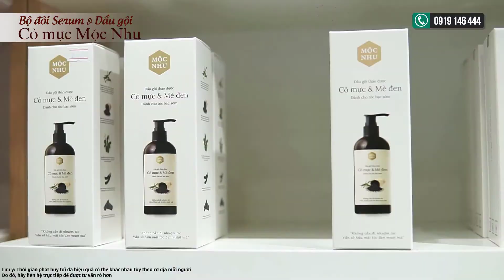D/viên Hương Thơm phản hồi sau khi sử dụng bộ đôi serum & dầu gội Cỏ Mực Mộc Nhu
D/viên Hương Thơm cho phản hồi sau khi sử dụng bộ đôi serum & dầu gội Cỏ Mực Mộc Nhu - Tóc mới mọc ra đen từ gốc đến ngọn

Cách đây mười mấy năm tóc cô Thơm ít bạc lắm, chỉ là vài cọng tóc bạc xen lẫn trong tóc đen, không ai thấy nên cô cũng mặc kệ. Nhưng ít lâu sau  tình trạng bạc ngày càng nhiều hơn và bắt đầu lộ dần ra ngoài. Nhìn già hơn hẳn.

Ban đầu cô cũng chỉ đi nhuộm tóc, có điều tóc bạc nhiều và ra chân trắng nhanh nên phải thường xuyên đi nhuộm dặm chân tóc. Nhuộm được một thời gian thì cô Thơm cảm thấy ngứa da dầu nên tui sợ là do thuốc nhuộm không tốt nên cô chỉ chọn những loại nhuộm thảo dược, một lần là đen mà da đầu vẫn khó chịu lắm.

Cô Thơm có nghe bảo uống hà thủ ô rồi uống thuốc bắc tóc hết bạc, đen trở lại thì cũng mua về uống mà đâu cũng vào đấy, tóc bạc thì không cải thiện được bao nhiêu mà phải nấu thuốc, sắc thuốc lỉnh kỉnh rất mất thời gian.

Vô tình, khi đi chơi gặp gỡ bạn bè thì cô có 1 người bạn trước tóc cũng bạc nhiều mà sao dạo này tóc đẹp mà đen mướt. Hỏi bí quyết thì cô ấy cho giới thiệu cho tôi bộ đôi serum & dầu gội Cỏ Mực Mộc Nhu. Cô Hương Thơm đã tìm hiểu về sản phẩm và tham khảo thêm phản hồi từ khách hàng cũng như các chuyên gia. Rồi lên mạng tra cứu về thành phần như: cỏ mực, mè đen, bồ kết, đậu đen, trà đen… rất an toàn và lành tính

Sau 4 tháng sử dụng thì giờ không còn thấy tóc bạc nhiều nữa, chân tóc nó cũng đen luôn, đen từ gốc tới ngọn. Mà cô thấy tóc khỏe mềm mượt và không còn xơ rối hay rụng nhiều như ngày trước nữa.

Cái bộ đôi serum & dầu gội Cỏ Mực Mộc Nhu nó dễ dùng lắm. Dầu gội thì dùng thay thế dầu gội hàng ngày gội và ủ tóc 10-15 phút là xong. Còn cái serum thì ngày nào cũng lấy thoa sát chân tóc hôm nào siêng thì ngày thoa 2 lần.

Giờ đây, tôi chỉ tập trung đi diễn thôi. Không còn lo về việc bạc nữa vì tôi đã chọn cho mình một sản phẩm toàn diện.
Trung tâm chăm sóc khách hàng dầu gội Cỏ Mực Mộc Nhu:
Địa chỉ: 255 Bình Lợi, P.13, Bình Thạnh, HCM
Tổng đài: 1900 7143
(*) Lưu ý: Thời gian phát huy tối đa hiệu quả có thể khác nhau tùy theo cơ địa mỗi người.